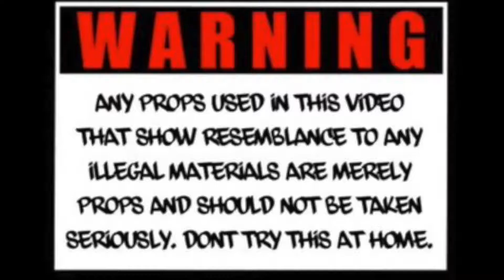RoyalGangJoeyJames - Couple Days out (Dir.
My first ever music video with @_ibejoey

Savannah Ga, Native on the rise !

GEAR USED↓↓↓

CAMERA USED TO FILM THIS VIDEO
BEST VLOGGING CAMERA
BEST GIMBAL OUT THERE
VARIABLE ND
MY STABILIZER
MY DRONE
BEST VLOGGING MIC
MY CAMERA BAG
REFLECTOR FOR PHOTOS AND VIDEO